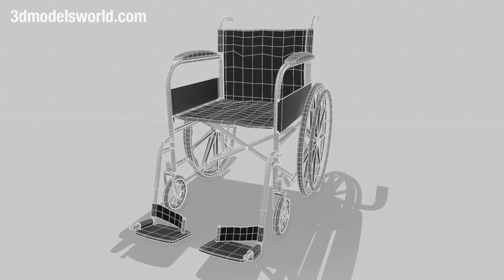Wheelchair 3D Model - Realtime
Wheelchair 3D Model, low to mid poly very detailed perfect for closeup renders, animations and medical videos, the zip file contains the following formats, “.ABC” ” .FBX” “.OBJ” “.MAX” files, this 3d model work very well in game engines, medical/architectural renderings and animations.

Works with:
1. Maya
2. 3ds Max
3. C4D
4. Unreal Engine
5. Unity
And any other software that can import  .FBX” “.OBJ” “.ABC” “.MAX” files.

Wheelchair model is tested with Unreal Engine and Unity.

Wheelchair 3D Model is ready to use in game engines, works with Unreal Engine and Unity, simply import the FBX-Realtime file and connect the textures, then everything will be ready to start using in your game/project.

Polycount:
Faces: 33,236
Tris: 66,472
Verts: 34,715

UV: Yes
Texture Maps: Yes
Materials: Yes